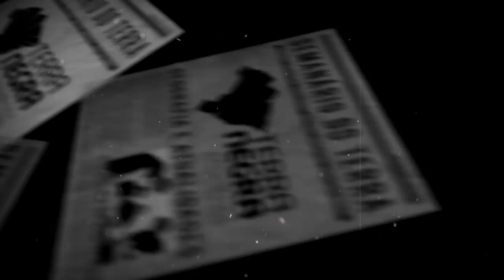#17 - 02/03 - Encontro do G7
SALVE SALVE! Último encontro do G7 foi carregado de tensões. Vale a pena a gente entender um pouco mais sobre os motivadores que levaram o Trump a ser a causa central da discórdia! Vish!